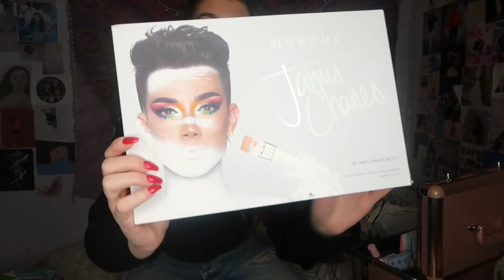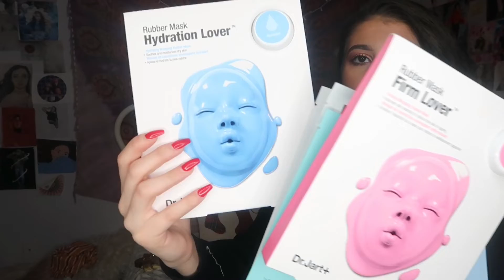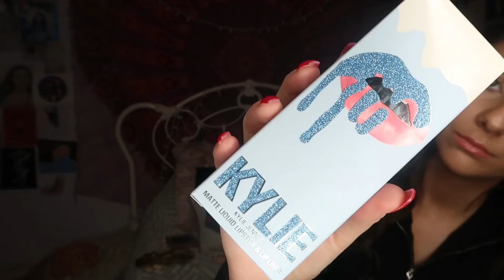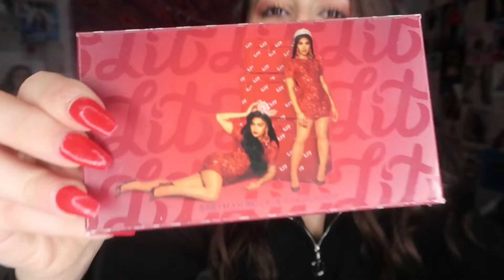WHAT I GOT FOR CHRISTMAS 2018 HAUL!!!!!!!!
HEYY MY BELLABABES! I filmed what i got for Christmas Haul! Im so grateful and blessed for everything i got, and I'm not trying to brag or show off, i just personally enjoy watching these type of videos!!
Hope you guys have a safe, healthy and happy New Year!!
XOXO

Like App: @justbeingbella
Vigo Video: @justbeingbella
FireWork:@justbeingbella
BOOST ME ON FAMOUS BIRTHDAYS: Isabella Diakomanolis